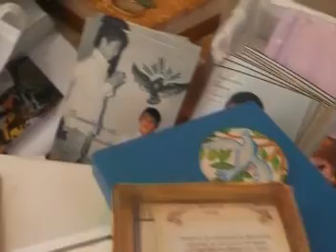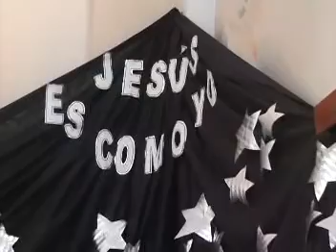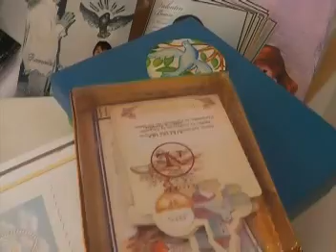Magazine 2014 - Sergio Cejas Sacerdote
Comuniones 2014